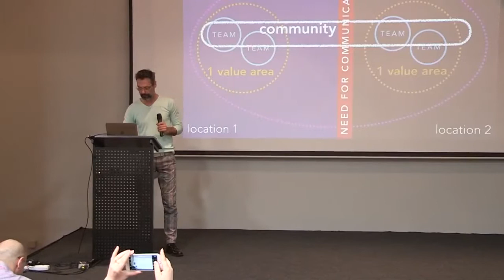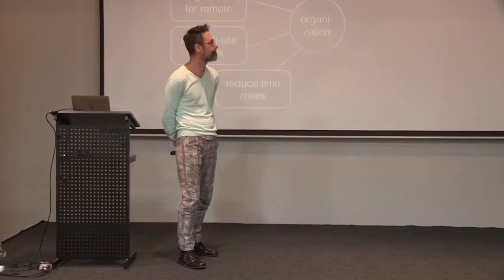roland flemm explaining at lecture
This is a movie while I was answering questions at the end of a LeSS (large Scale Scrum) lecture in Kiev. This might help you if you want to get to know me a bit and get an  idea of my style of teaching/lecturing.